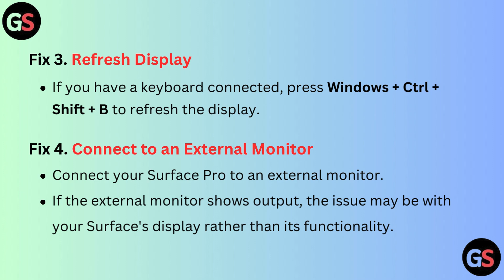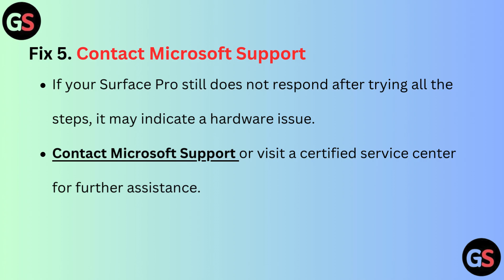Microsoft Surface Pro Not Turning On Black Screen: What To Do?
In This Informative Video, We Address The Common Issue Of The Microsoft Surface Pro Not Turning On And Displaying A Black Screen. We Will Guide You Through A Series Of Troubleshooting Steps To Help You Diagnose And Potentially Resolve This Problem.

00:08 Fix 1. Initial Checks
00:27 Fix 2. Perform A Soft Reset
00:39 Fix 3. Refresh Display
00:47 Fix 4. Connect To An External Monitor
01:00 Fix 5. Contact Microsoft Support